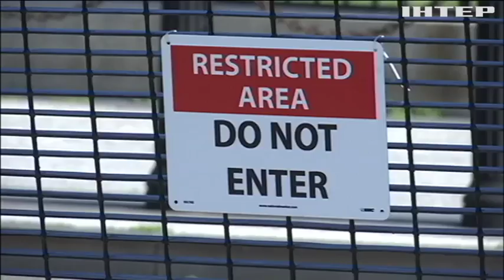В команде Трампа спорят о переговорах с Путиным